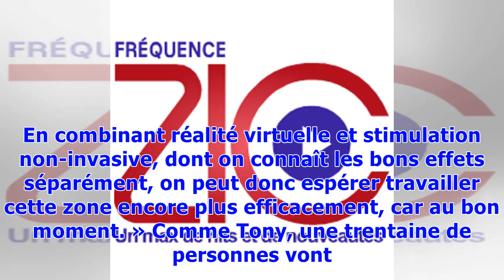Vous avez le vertige? A Nantes, une méthode étonnante et inédite pour tenter de le soigner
Des chercheurs nantais s'intéressent à la peur des hauteurs et la possibilité de réduire cette sensation de stress. Une étonnante expérience est actuellement menée à l'hôpital Saint-Jacques. Il a les mains moites, des maux de tête, et « la nausée qui monte ». Prend une grande inspiration avant de s’aventurer, tout doucement, sur la planche posée au sol. Comme 28 % de la population, Tony est sujet au vertige. Avec l’espoir de s’en débarrasser un jour, ce Nantais s’est porté volontaire pour partic...